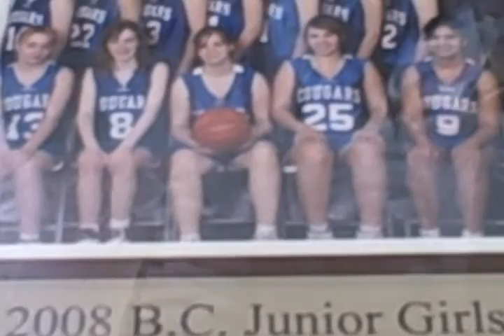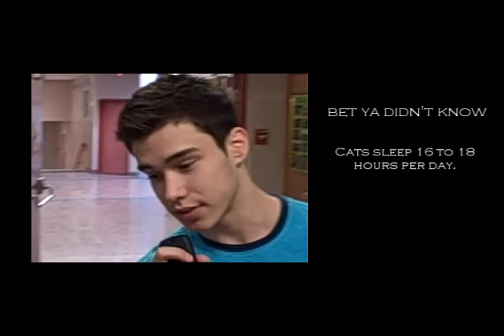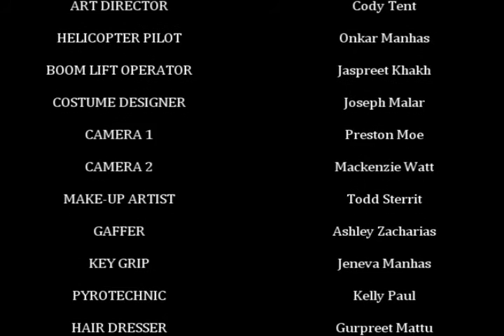You Are Now Watching Channel 5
Little project for Biology class.